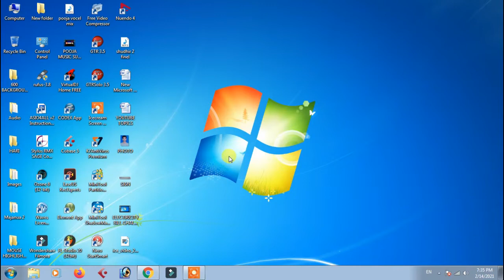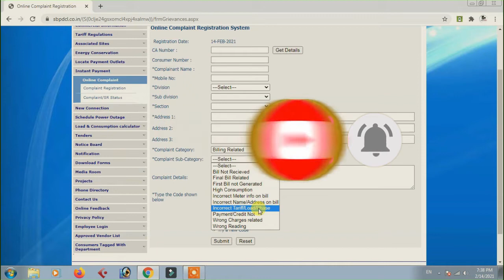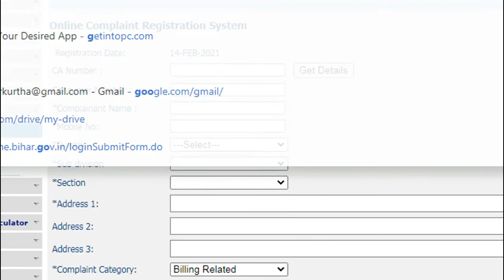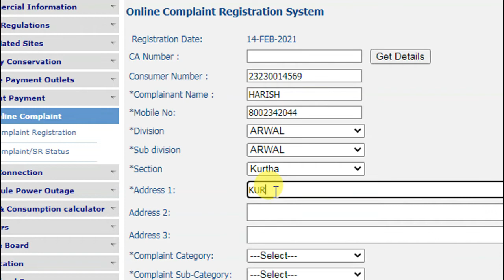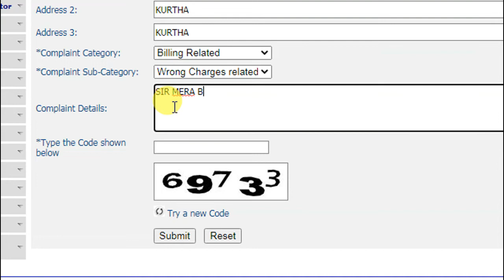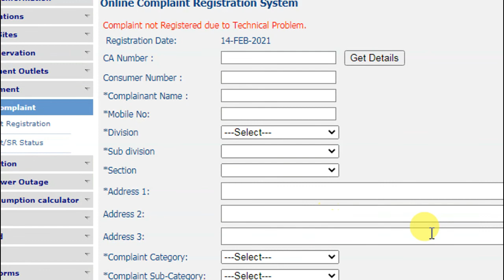Extra Electricity Bill Related Online Complain Kaise Kare | Online Complain For Extra Bijali Bill 22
Short Description: .Bijli Bill Online Complaint | बिजली बिल ऑनलाईन कंप्लेन कैसे करें Nbpdcl or Spdcl | Bijli Bill Sambandhit Shikayat Kaha Kare।Electricity bill related online complaint | how to electricity online complaint in nbpdcl or sbpdcl bihar ! बिजली विभाग को शिकायत कैसे करे !